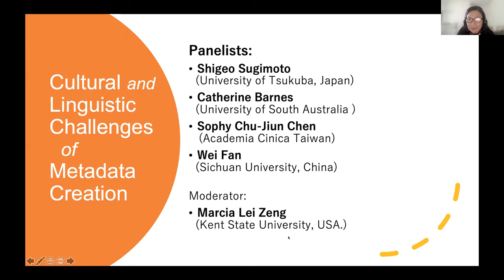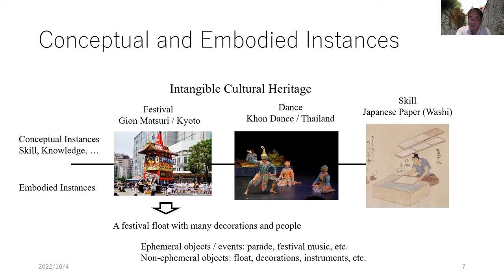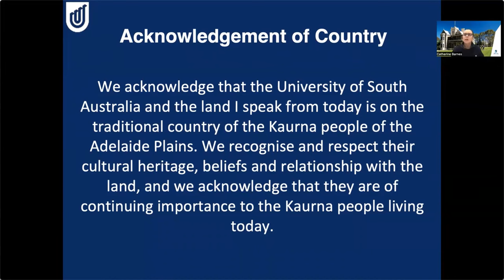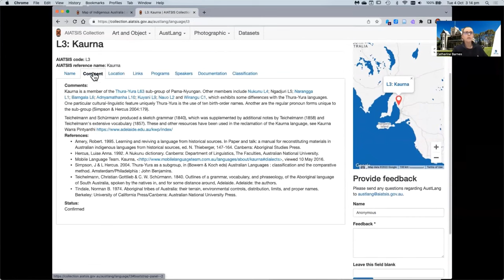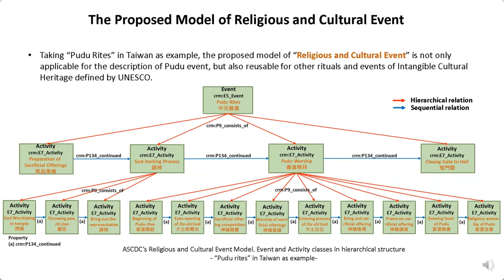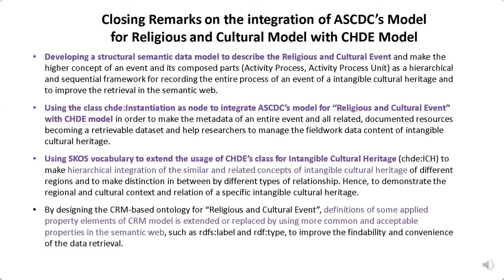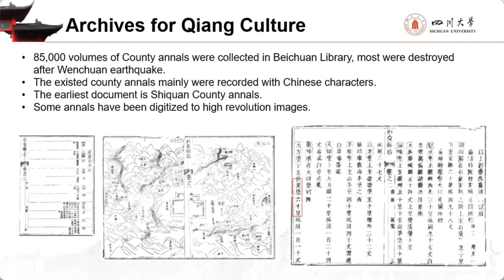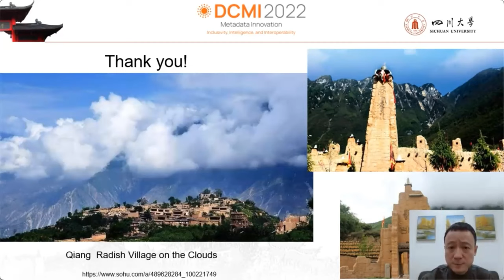DCMI 2022- Panel: Cultural and Linguistic Challenges of Metadata Creation